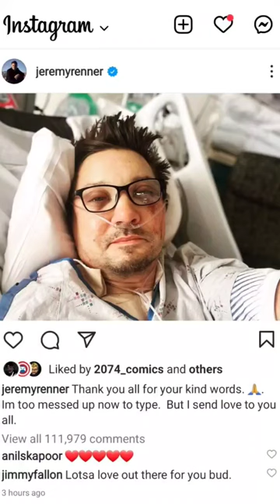Jeremy Renner Snow Plow Accident Update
Jeremy Renner has been injured in a snow plowing accident. His condition is "critical, but stable"